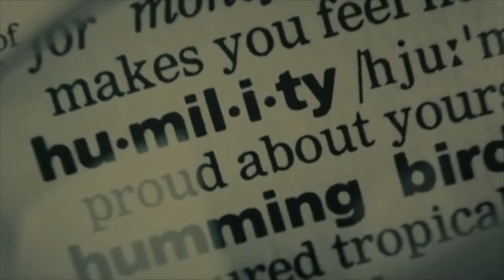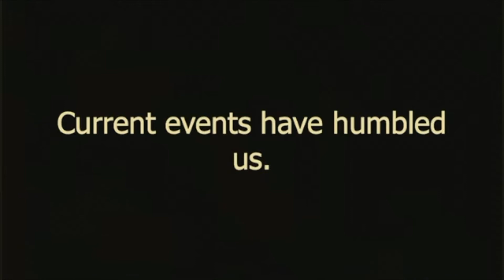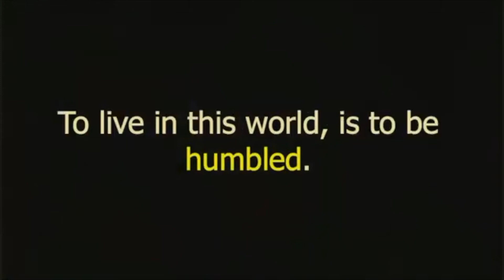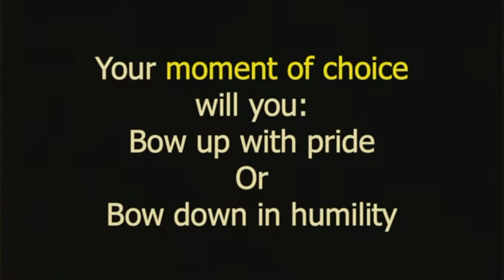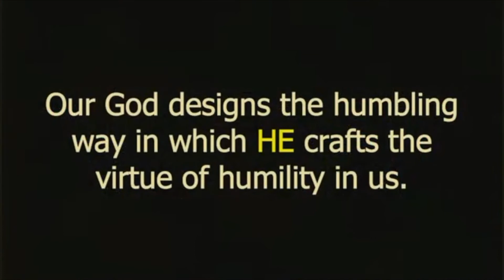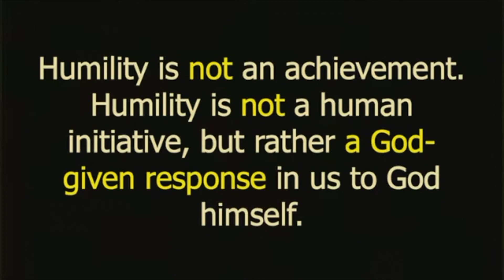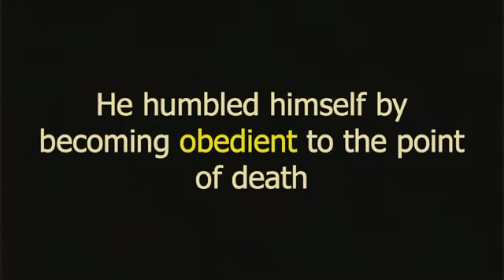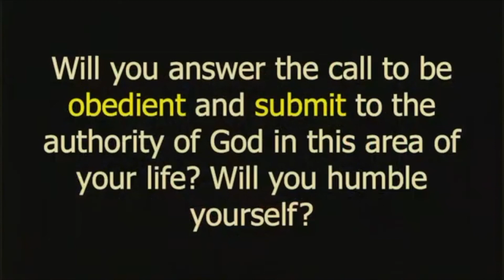June 19, 2022 Christ Like Humility